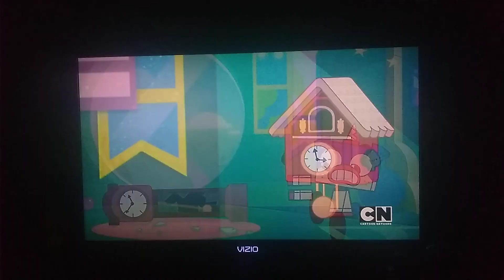Unikitty puppycorn try to stop time 🐕🕜🕡🕣🕣🕥🕧⌚⏱️⏱️⏲️⌛⏳🕰️🗓️☀️🌞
Unikitty episode Grown Up Stuff